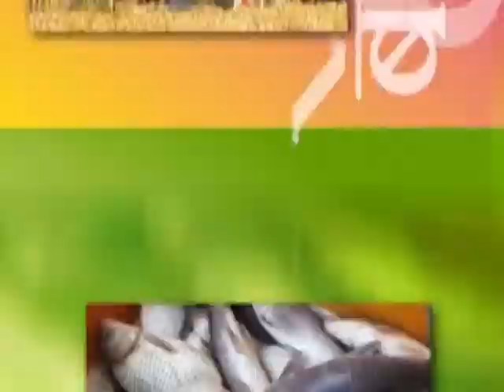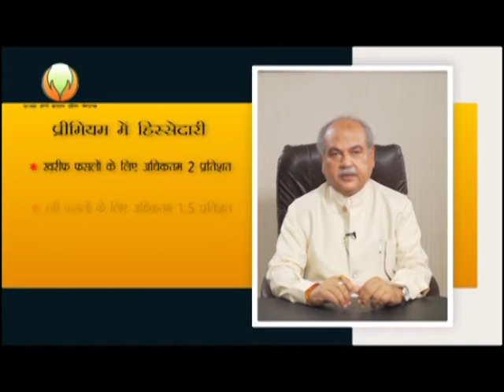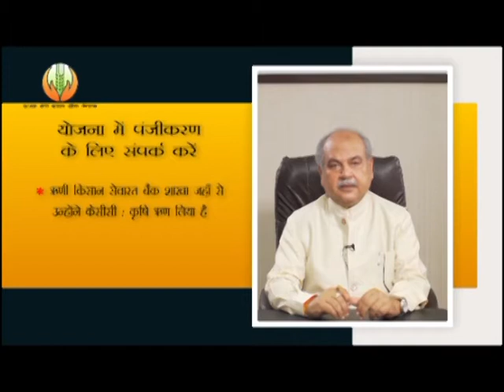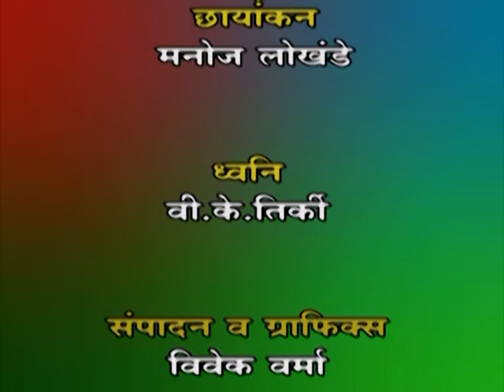KRISHI DARSHHAN (BC) - SAFALTA KI KAHANI - PAPITE KI AADHUNIK KHETI SE LABH.D/T - 03.08.2020